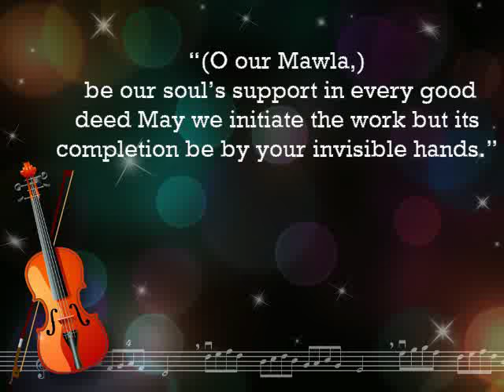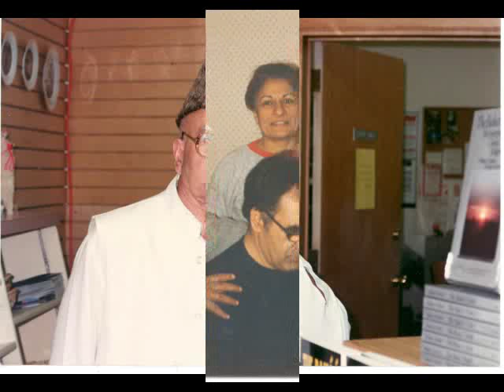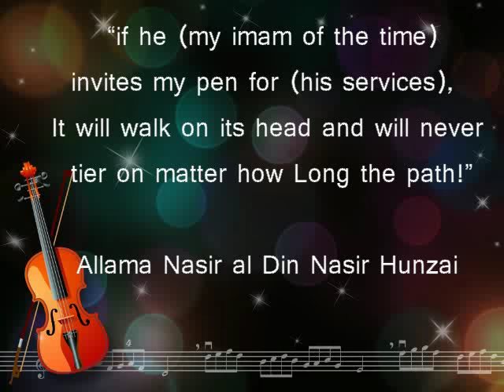Rare Pictures of Allama Nasir Uddin Hunzai with his Poetry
Collection of rare pictures of Allama Nasir Uddin Nasir Hunzai with his beautiful Poetry

Momin ko Sada Rehmat-i Rehman Dua hai

Recitation by Barkat Ali Ginan Khawan

Poetry: Allamah Nasir al Din Nasir Hunzai (S.I)

He is the author of over a hundred books related to the esoteric interpretation of the Holy Qur'an. He writes both prose as well as poetry. He is the first person to have a Diwan of poetry in Burushaski, his mother tongue, and is known as "Baba-i Burushaski" (Father of Burushaski) for his services to that language. He also composes poetry in three other languages: Urdu, Persian and Turkish. His contribution to spiritual science is widely recognised. He is the co-author of a German-Burushaski dictionary published by Heidelberg University, Germany and "Hunza Proverbs" published by Calgary University of Canada. He is a recipient of "Sitarah-i Imtiyaz" awarded by the Government of Pakistan for his contribution to literature.